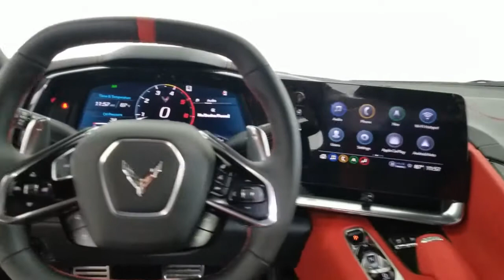2021 Chevrolet Corvette Carrollton TX 116570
Ceramic Matrix Gray Metallic Used 2021 Chevrolet Corvette available in Carrollton, Texas at Earth Motorcars.

Earth Motorcars
3216 Kellway Drive. Suite 132

Earth MotorCars is Proud to Present This: 2021 Chevrolet Corvette Stingray 2LT Clean CARFAX. 14 Speakers 2 Cargo Nets 2-Tone Seats 4-Wheel Disc Brakes 8-Way Power Driver Seat Adjuster 8-Way Power Passenger Seat Adjuster ABS brakes Air Conditioning Alloy wheels AM/FM radio: SiriusXM Apple CarPlay/Android Auto Auto-dimming door mirrors Auto-dimming Rear-View mirror Automatic temperature control Black Wheel Locks (LPO) Bose Performance Series Sound System w/14 Speakers Bright Red-Painted Calipers Bumpers: body-color Carbon Fiber Interior Trim Carbon Flash Metallic Painted Outside Mirrors Carbon Flash Metallic-Painted Outside Mirrors Compass Convertible HardTop Convertible roof lining Corvette Racing Themed Graphics Package (LPO) Delay-off headlights Driver door bin Driver Power Bolster Seat Adjuster Driver vanity mirror Dual front impact airbags Dual front side impact airbags Electrical Theft Deterrent System Electronic Limited-Slip Differential Electronic Stability Control Emergency communication system: OnStar and Chevrolet connected services capable Four wheel independent suspension Front anti-roll bar Front Bucket Seats Front Center Armrest Front dual zone A/C Front License Plate Bracket Front Lift Adjustable Height w/Memory Front reading lights Fully automatic headlights Garage door transmitter Glass rear window GT1 Bucket Seats GT2 Bucket Seats HD Front & Rear Vision Cameras HD Radio Heads-Up Display Head-Up Display Heated & Vented Driver & Passenger Seats Heated door mirrors Heated front seats Heated Steering Wheel Heated steering wheel Heavy-Duty Cooling System Illuminated entry Integrated roll-over protection Leather Shift Knob Leather steering wheel Low tire pressure warning Memory Driver & Passenger Convenience Package Memory seat Mulan Lthr Seating Surfaces w/Perforated Inserts Navigation System Occupant sensing airbag Outside temperature display Panic alarm Passenger door bin Passenger Power Bolster Seat Adjuster Passenger vanity mirror Performance Data & Video Recorder Performance Exhaust w/Stainless-Steel Tips Performance Rear Axle Ratio Performance Traction Management Power convertible roof Power door mirrors Power Driver Lumbar Control Seat Adjuster Power driver seat Power Passenger Lumbar Control Seat Adjuster Power passenger seat Power steering Power windows Power-Adjustable Outside Heated Mirrors Preferred Equipment Group 2LT Radio data system Radio: Chevrolet Infotainment 3 Premium System Rear anti-roll bar Rear Cross Traffic Alert Rear Parking Sensors Rear window defroster Rear Z51 Spoiler Remote keyless entry Security system Side Blind Zone Alert SiriusXM Radio Speed control Speed-sensing steering Sport steering wheel Steering wheel memory Steering wheel mounted audio controls Stingray R Appearance Package (LPO) Stingray R Logo Wheel Center Caps (LPO) Telescoping steering wheel Tilt steering wheel Torch Red Seat Belt Color Traction control Trip computer Turn signal indicator mirrors Universal Home Remote Variably intermittent wipers Vehicle Inclination Theft Deterrent Sensor Vehicle Interior Movement Theft Deterrent Sensor Ventilated front seats Voltmeter Wheels: 19 x 8.5 Fr/20 x 11 Rr Carbon Flash Wireless Charging for Devices Z51 Perf Suspension w/Magnetic Selective Ride Cntrl Z51 Performance Brakes Z51 Performance Package Z51 Performance Suspension.brbrThis vehicle is also eligible for our EXCLUSIONARY EXTENDED WARRANTY that covers a wide variety of components (certain exclusions apply). Please ask your sales representative for details. Welcome to Dallas Fort Worths Premier Luxury Exotic and Classic Cars Dealership. We specialize in offering the Finest Vehicles Providing Outstanding Customer Service Obtaining the Best Financing Options and Stocking a Large Selection of Luxury Vehicles Exotics Classic Cars and More! See for Yourself what Thousands of Customers have Dis
Navigation System|Carbon Flash Metallic Painted Outside Mirrors|Corvette Racing Themed Graphics Package (LPO)|Memory Driver & Passenger Convenience Package|Preferred Equipment Group 2LT|Stingray R Appearance Package (LPO)|Z51 Performance Package|Convertible HardTop|14 Speakers|AM/FM radio: SiriusXM|Bose Performance Series Sound System w/14 Speakers|HD Radio|Radio data system|Radio: Chevrolet Infotainment 3 Premium System|SiriusXM Radio|Air Conditioning|Automatic temperature control|Front dual zone A/C|Rear window defroster|8-Way Power Driver Seat Adjuster|8-Way Power Passenger Seat Adjuster|Heads-Up Display|Head-Up Display|Memory seat|Power driver seat|Power steering|Power windows|Remote keyless entr